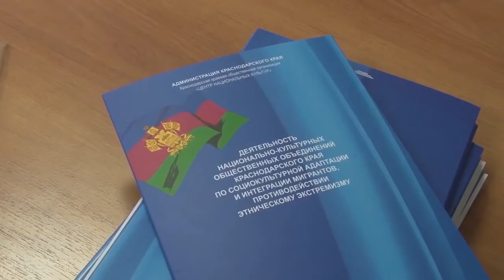Реализация миграционной политики в Анапе